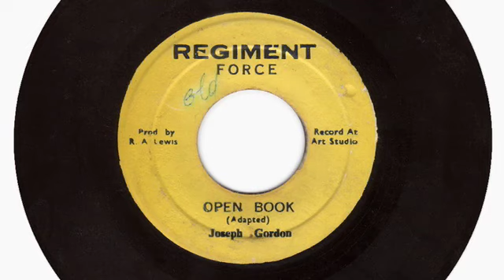(1974) Joseph Gordon: Open Book (Discomix)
a.k.a. Lord Tanamo